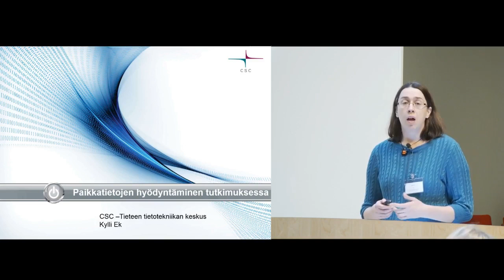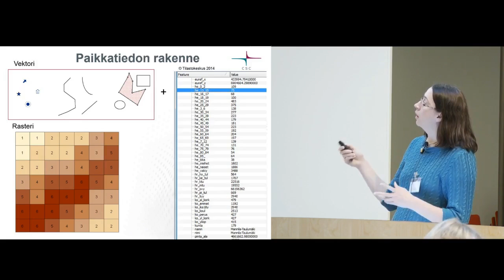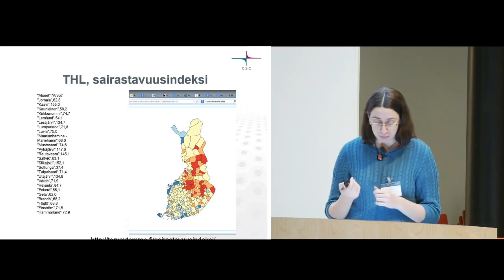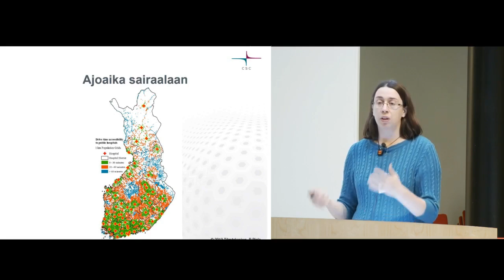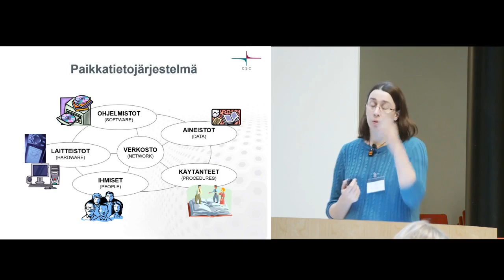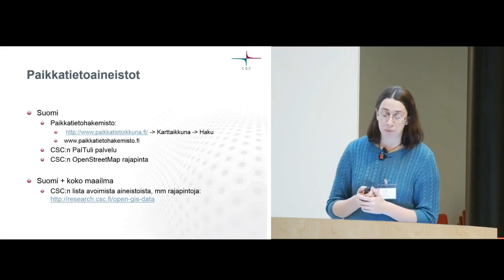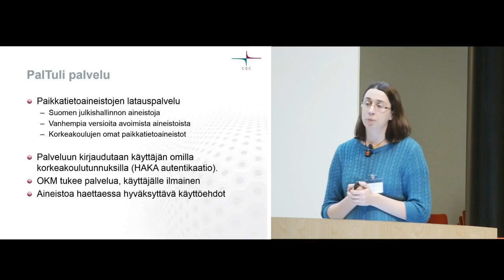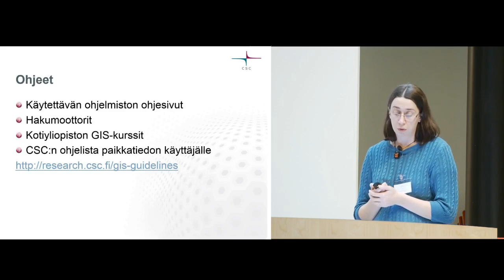Paikkatietojen hyödyntäminen tutkimuksessa - Kylli Ek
Sovellusasiantuntija Kylli Ek kertoo mitä paikkatiedot ovat ja miten niitä voidaan hyödyntää tutkimuksessa esimerkiksi avointen aineistojen kautta.